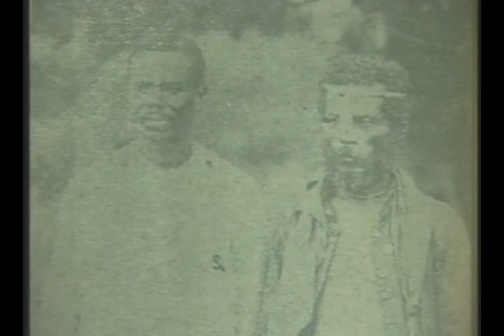Martha E. Davis 40 Años de Investigación en República Dominicana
La Antropóloga Martha E. Davis hace un análisis Cultural y Político del pueblo Dominicano en sus 40 Años de investigación. Presentado por la Periodista Altagracia Salazar en el programa Jornada Extra, realización Oscar Grullón